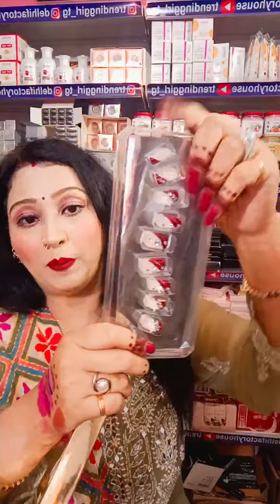Wholesale Price Me Cosmetics Makeup Products Buy Fast ❤️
Wholesale Price Me Beauty products, cosmetics, Beautycare and Hair accessories ❤️